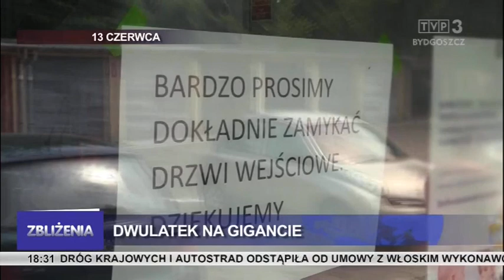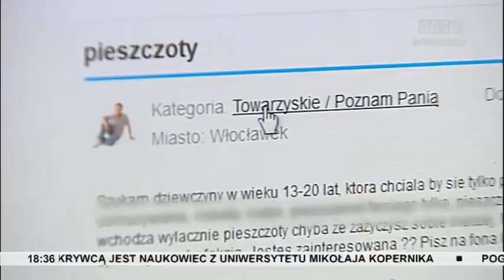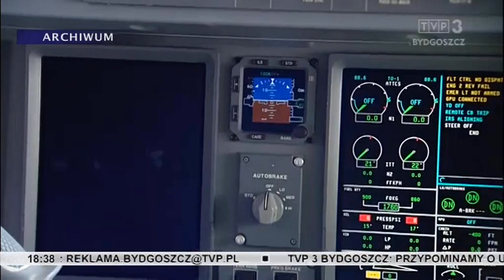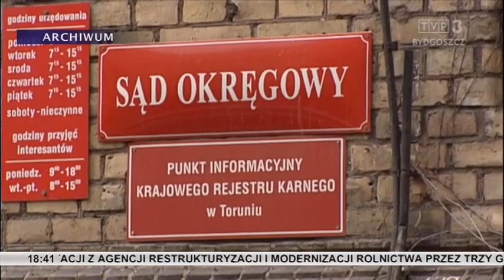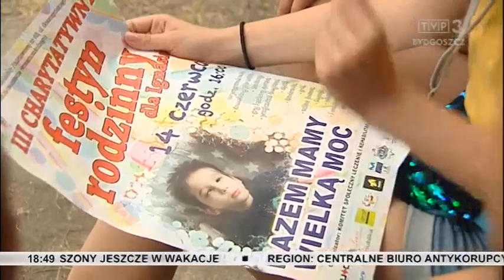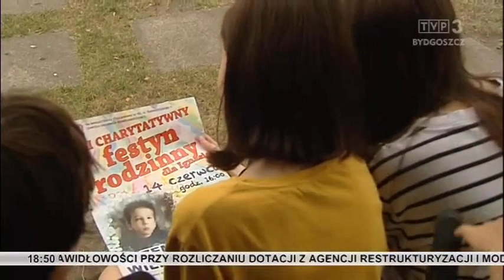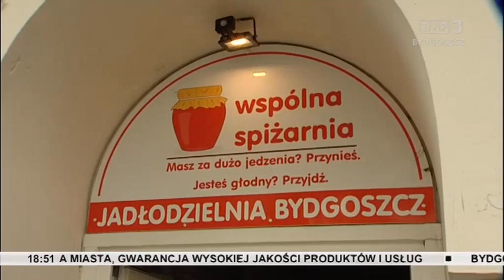Zbliżenia TVP3 Bydgoszcz 13.06.2019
TEMATY DNIA: Dwulatek bez odpowiedniej oddalił się z prywatnego żłobka we Włocławku. Rośnie liczba przestępstw dokonywanych w cyberprzestrzeni. Zaczął się proces w sprawie napadu sprzed 20 lat. Targi Pracy i Edukacji - z myślą o niepełnosprawnych. Uczniowie zapraszają na festyn, bo chcą przez wspólną zabawę pomóc choremu Ignasiowi. Światowy Zjazd Nauczycieli Polonijnych w Toruniu.